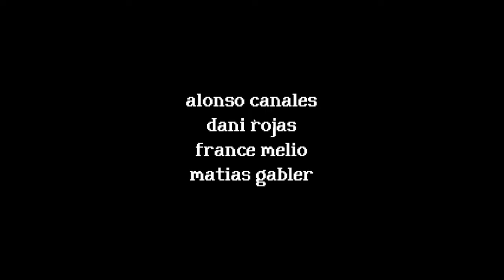WE MUST G̷̨̭͈͈̥̮͆͗̊́E̷̛͔̟͖̾̉̃̃Ṫ̶͚̰̞̥͙̟͎̮̄́͒̍͋̈́͠ ̸̢̗̒́̅͐͠Ộ̶̢̓U̸͓̪̓T̷̙̤͎̣̋ [Rental]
We go on a family vacation and rent a house and when we enter the house we get trapped and have to find a way to leave the house.

Game is on steam and Itch.io